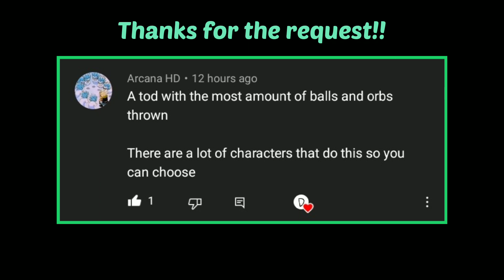The MOST Amount of BROLY ORBS in ONE T.O.D....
Round 2 of Attempting the MOST amount of DBS Broly Orbs in a SINGLE ToD/100% Combo. I've done a DBS Broly "Orb ToD" in the past and wanted to do it again bit slightly alter the route a bit to get more orbs in.

DBS Broly orb combos are very fun combos that everyone should try at least once. I also was considering Beerus but as it still stands, I still need to learn how to play Beerus lmao